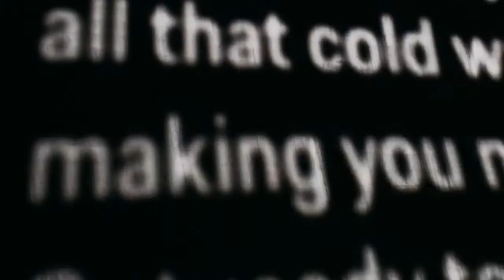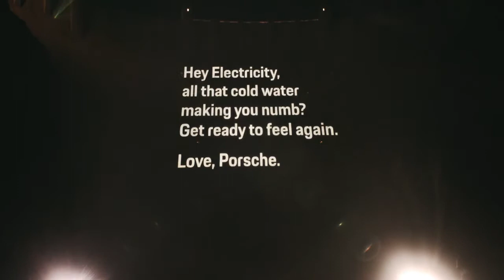01 Hey Electricity, get ready for the Taycan 1